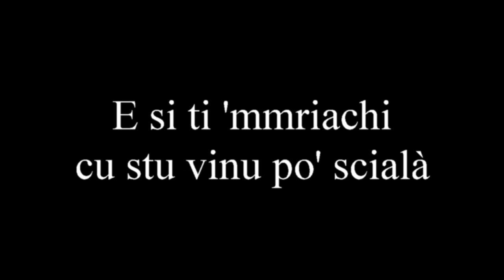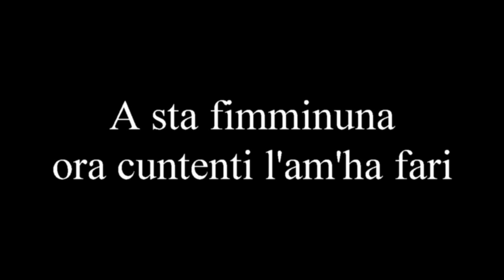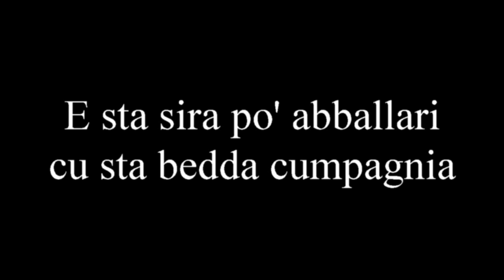Carnevale di Montevago 2006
Inno Carro Allegorico "Soccu nasci si vattìa"